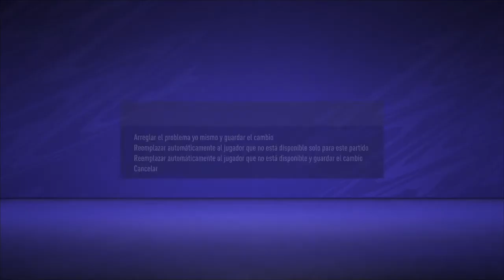🔴⚫ A BOHS todavía le queda la UEL - Modo Carrera DT Ep 32 FIFA 21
Bohemian FC de Dublín, Irlanda.